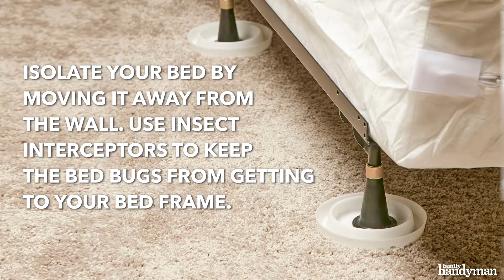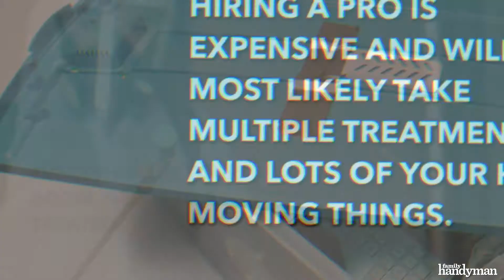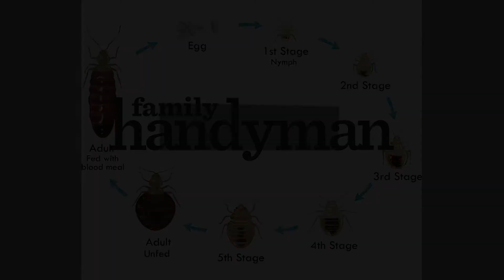A DIY Guide To Get Rid Of Bed Bugs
Here's your go to guide for tackling a bed bug problem.